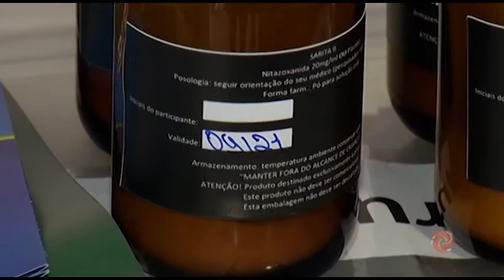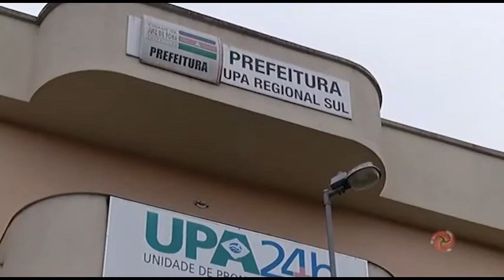Juiz de Fora vai participar projeto para testagem de medicamentos para o combate à covid-19